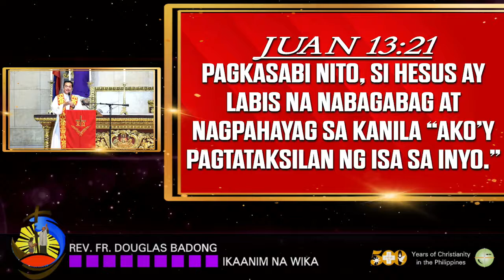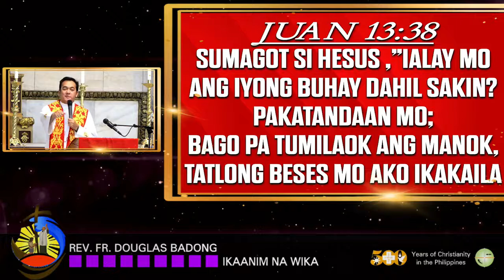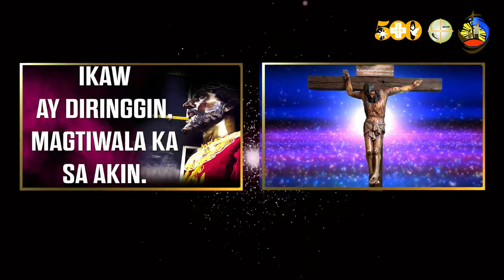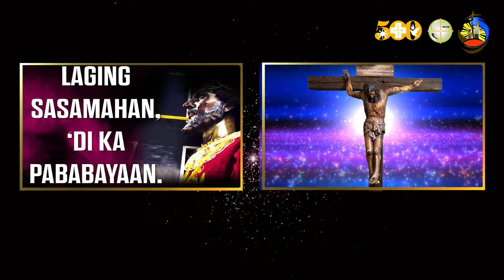7 Last Words of Jesus Christ #6 (Naganap Na ) "It is finished!"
The last seven sayings of Jesus Christ were uttered while nailed to the cross on Calvary, where He died for our sins. For centuries, these phrases have touched millions of lives, transformed the hardest of hearts, and opened the eyes of the blind. Today, Jesus' words are just as powerful and relevant as they were thousands of years ago, providing us with a lasting example of how we must live.
1. "Father, forgive them, for they do not know what they do" (Luke 23:34).
2. "You will be with Me in Paradise" (Luke 23:43).
3. "Woman, behold your son!" (John 19:26-27).God is giving you" (Exodus 20:12)
4. "Eli, Eli, lama sabachthani?" that is, "My God, My God, why have You forsaken Me?" (Matthew 27:46).
5. "I thirst!" (John 19:28).
6. "It is finished!" (John 19:30).
7. "Father, 'into Your hands I commit My spirit'" (Luke 23:46).
Jesus' final words were those of complete faith and submission - He is no longer forsaken;
the Father now holds out His hands to welcome His son. Writes John Piper, "
The sacrifice is complete, the curtain torn, and the way into the Holiest opened once and for all; and now Jesus joy finds expression in the words of another psalm, Psalm 31:5.
In the original, it had not contained the word Abba, but Jesus inserts it: 'Father, into your hands I commit my spirit' (Luke 23:46)."
As was prophesied, three days later God brought Jesus back to life, and now He reigns in glory - seated at the right hand of God!